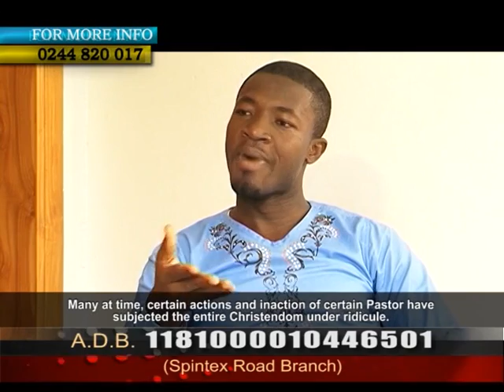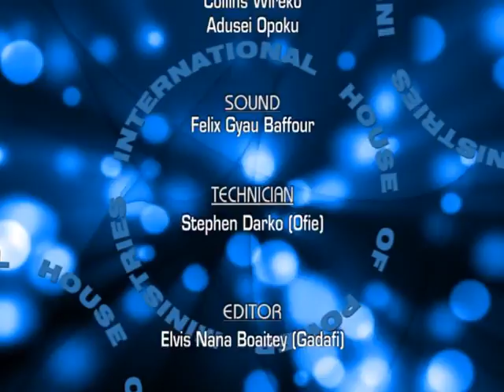Interview with Prophet Francis Kwateng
Prophet Francis Kwateng tells the truth about himself and his ministry